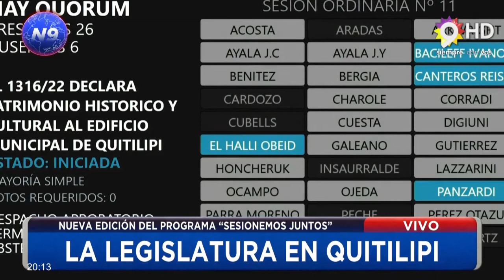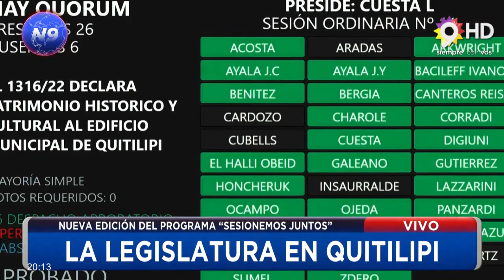NOTICIERO 9 -VIVO- LA LEGISLATURA EN QUITILIPI CHACO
NUEVA EDICIÓN DEL PROGRAMA “SESIONEMOS JUNTOS”
la legislatura chaqueña desde la ciudad de la amistad.